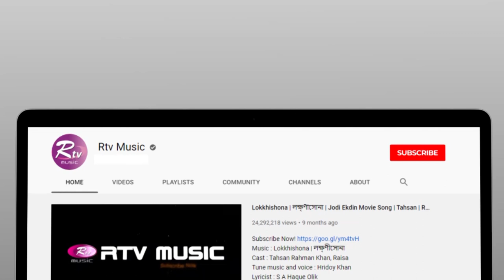Indubala Go | ইন্দুবালা গো | Sharmin Sumi | R Studio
Song: Indubala Go|ইন্দুবালা গো
Lyric: Delowar Arjuda Sharaf
Tune: Plabon koreshi
Singer: Sharmin Sumi